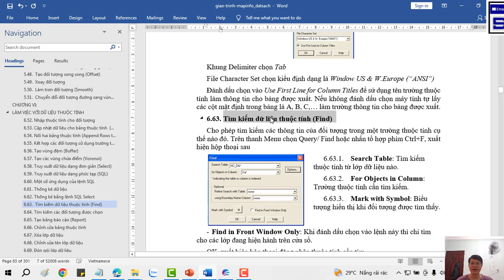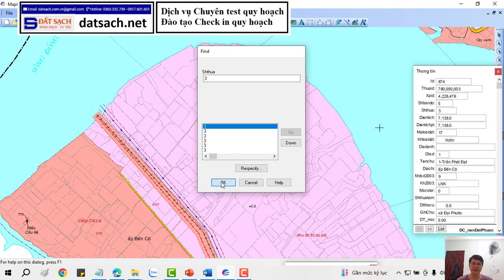👉 Bài VI.68_Tìm Kiếm Dữ Liệu Thuộc Tính bằng Lệnh Find Trong Mapinfor 15.8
✅ KHÓA HỌC QUY HOẠCH:

1. Khóa Học Đào Tạo Kiểm Tra (Tra Cứu) Quy Hoạch Và Đầu Tư Cơ Bản
2. Khoá Học Tra Cứu Quy Hoạch Và Dịch Vụ Cấp Sổ, Xin Phép Xây Dựng, Hoàn Công
3. Khoá Học Đào Tạo Tra Cứu Quy Hoạch Bằng Phần Mềm Microstation V7/V8
4. Khoá Học Đào Tạo Tra Cứu Quy Hoạch Cơ Bản
5. Khoá Học Dịch Vụ Hỗ Trợ Cấp Sổ
6. Khóa Học Xin Phép Xây Dựng và Hoàn Công Nhà Đất
7. Khóa Học Đầu Tư Nhà Đất Cơ Bản
8. Khóa Học Quy Trình Pháp Lý Dự Án Bất Động Sản

1. AutoCAD ứng dụng trong biên vẽ hồ sơ nhà đất
2. Ứng dụng AutoCAD, máy Toàn đạc điện tử và Hệ thống định vị toàn cầu trong đo vẽ hồ sơ nhà đất
3. Ứng dụng máy Toàn đạc điện tử trong đo vẽ địa chính, địa hình và công trình
4. Ứng dụng hệ thống định vị toàn cầu trong đo vẽ địa chính, địa hình và công trình
5. Microstation ứng dụng trong biên tập bản đồ địa chính
6. Ứng dụng Microstation trong thành lập bản đồ quy hoạch sử dụng đất
7. ArcGis căn bản và Nâng Cao
8. ĐÀO TẠO KIỂM TRA VÀ CHECK IN THÔNG TIN QUY HOẠCH.
9. Ứng dụng ArcGis xây dựng và quản lý cơ sở dữ liệu đất đai.
10. Ứng dụng ArcGis trong giải phóng mặt bằng phục vụ công tác lập phương án bồi thường
11. ArcGIS nâng cao – Phân tích không gian, Tự động hóa các tác vụ với Model Builder
12. Geoserver – Từ cơ bản tới nâng cao
13. ArcGIS Pro căn bản – Chuyển đổi từ Arcmap đến ArcGIS Pro
14. Môi giới bất động sản
15. Quản lý sàn giao dịch bất động sản
16. Định giá bất động sản
17. Hồ sơ chuyển nhượng, thế chấp, cho thuê, chuyển mục đích sử dụng đất
18. Pháp lý bất động sản tổng hợp
19. Bentley Microstation (V7 & V8)căn bản và nâng cao
20. AutoCAD căn bản và nâng cao
21. Mapinfor căn bản và nâng cao
22. Khoá Đào Tạo Sử Dụng Phần Mềm QGIS trong Lâm Nghiệp (FRMS)

1. Phone và Zalo và Viber: 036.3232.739

3. Youtube: Đất Sạch TV

5. fanpage: Đất sạch TV

✅ THAM GROUP ĐỂ CẬP NHẬT THÔNG TIN QUY HOẠCH:

1. GROUP TÂY NINH CHECK QUY HOẠCH - datsach.net

2. GROUP SÀI GÒN CHECK QUY HOẠCH - datsach.net

3. GROUP BÌNH DƯƠNG CHECK QUY HOẠCH - datsach.net

4. GROUP VŨNG TÀU CHECK QUY HOẠCH  - datsach.net

5. GROUP ĐỒNG NAI CHECK QUY HOẠCH  - datsach.net

6. GROUP LONG AN CHECK QUY HOẠCH  - datsach.net

7. GROUP BÌNH THUẬN CHECK QUY HOẠCH  - datsach.net

8. GROUP ĐĂK LĂK CHECK QUY HOẠCH  - datsach.net

9. GROUP KON TUM CHECK QUY HOẠCH  - datsach.net

10. GROUP LÂM ĐỒNG CHECK QUY HOẠCH  - datsach.net

11. GROUP GIA LAI CHECK QUY HOẠCH  - datsach.net

12. GROUP BÌNH PHƯỚC CHECK QUY HOẠCH  - datsach.net

1. Nhóm Cho Tặng Bản Đồ Quy Hoạch Miễn Phí Toàn Quốc

2. Chia Sẻ Thông Tin Quy Hoạch

3. Chia Sẻ File Quy Hoạch Toàn Quốc

4. Wedsite Chia Sẻ File Quy Hoạch PDF của 63 Tỉnh Thành

5. Nhóm FB Chia Sẻ File Quy Hoạch PDF và KMZ của 63 Tỉnh Thành